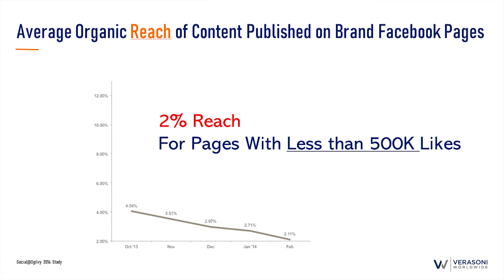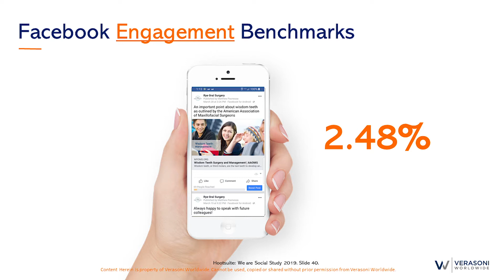Inefficiency of Social Media